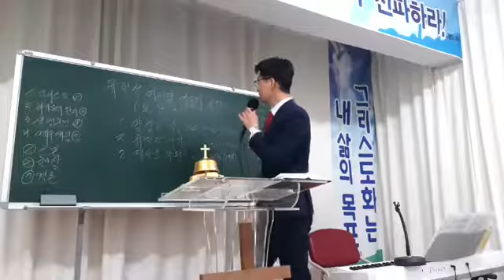주일 1부 설교/유월절 어린양 예수의 부활!(요19:30/20200412주1/10:50AM) 요한복음 19:30 30. 예수께서 신 포도주를 받으신 후에 이르시되 다 이루었다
주일1 예배실황/유월절 어린양 예수의 부활!(요19:30/20200412주1/10:50AM)

요한복음 19:30

30. 예수께서 신 포도주를 받으신 후에 이르시되 다 이루었다 하시고 머리를 숙이니 영혼이 떠나가시니라
30. When Jesus therefore had received the vinegar, he said, It is finished: and he bowed his head, and gave up the ghost.

받다/λαμβάνω 람바노/취하다, 붙잡다

1. 니산월 14일/AD 30년 4월 3일 수요 오후/양 잡는 날/준비일

2. 니산월 15일/AD 30년 4월 3일 수요 저녁/유월절 시작

3. 니산월 18일/AD 30년 4월 6일 주일 새벽/예수님 부활

헤롯왕은 기원전 4년 3월에 70세 나이로 사망
헤롯이 죽기 전에 예수님이 탄생